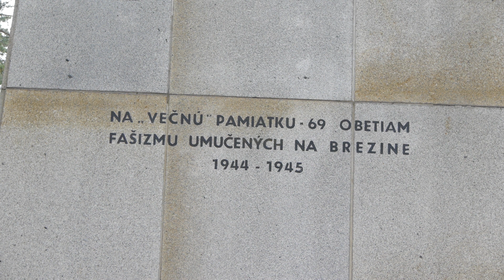Oslavy 74. výročia oslobodenia mesta Trenčín